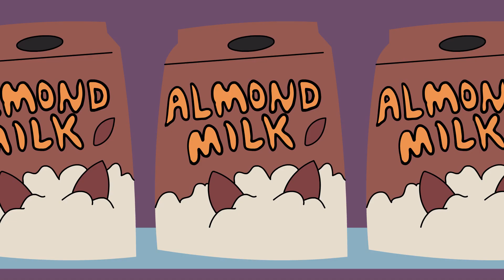Grocery Boys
Bob and Ross join Ross' dad Howard on a trip to the grocery store. Comedy ensues?